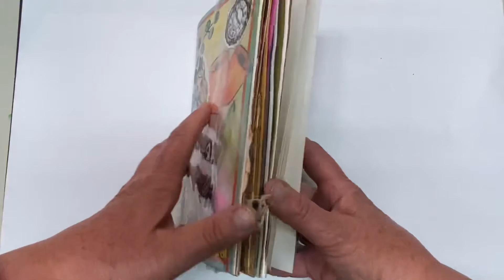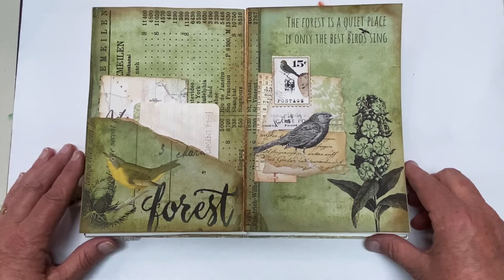Circle Journal Collage - Tracy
Finished page in Tracy’s journal